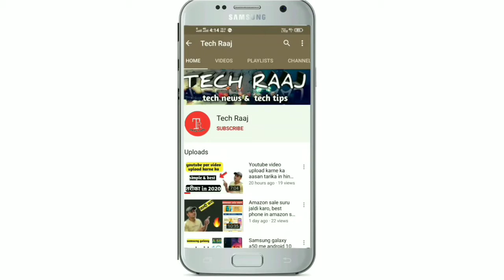attention 📢 all bajaj customer, गलती मत कर बैठना, moratorium 4.0 ? 🤔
Dosto agar aap bajaj customer ho to ye video jarur dekho  apke bahut kaam ayegi

Video link
How to pay bajaj emi advance :